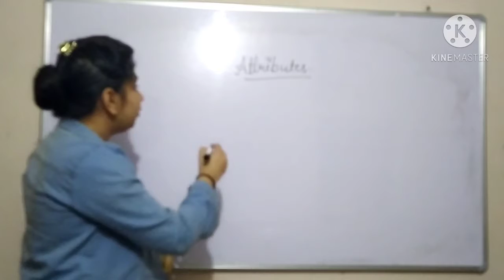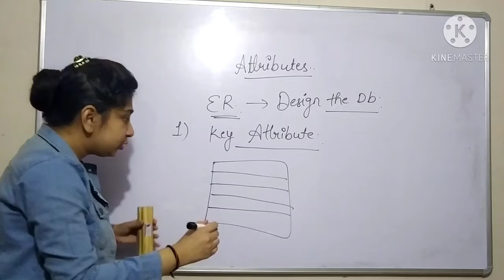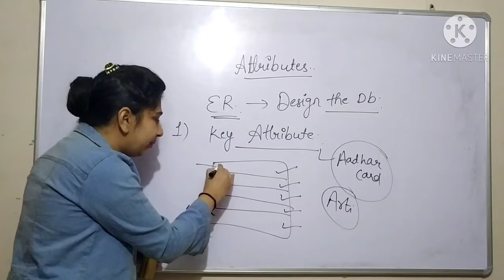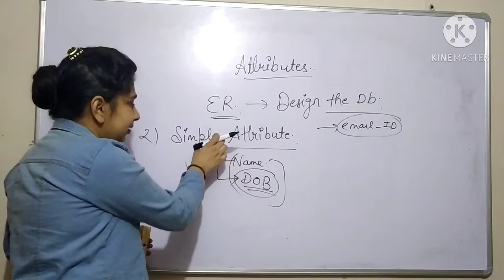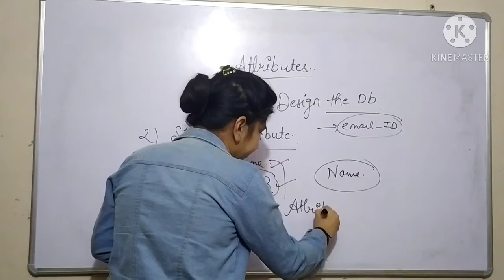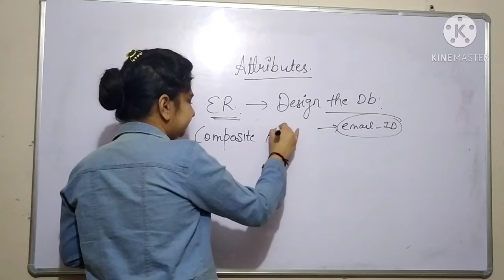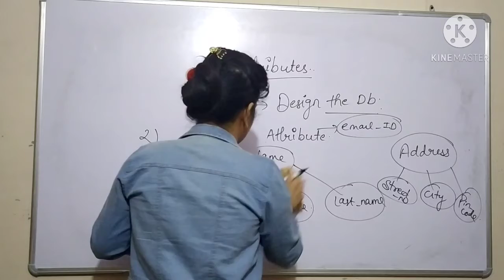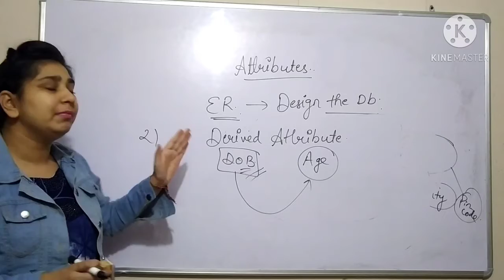4 Attributes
In this video we will get to know about the various attribute used in database Management System like simple, derived, composite attribute etc... watch the complete video for better understanding.